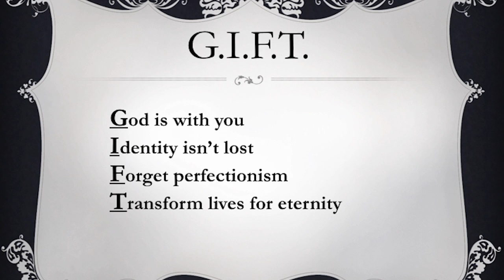Encouragement for Moms (Paige Omartian)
[[How to view this season as a GIFT when it's hard]]

Moms: Remember all those older women who look at you with your little children and tell you to treasure this time because it goes by so quickly? But on that particular day, you kind of want to scream because it's NOT going by quickly and all you want is to fast forward to when you can sleep again and get 5 minutes alone to take a shower? Well, this is for you. And me, because I'm right here in this season with you.